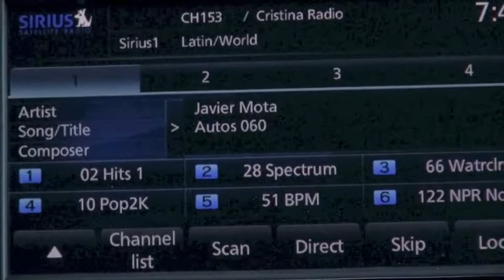Autos 0-60 - 2013 Shell ROTELLA SuperRigs®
The 31st annual Shell ROTELLA SuperRigs® competition will be held June 20-22 in Tomah, Wis. as part of the Budweiser Dairyland Super National Truck & Tractor Pull.  Shell Rotella SuperRigs® contestants and attendees will be able to see some of the best looking trucks and enjoy the high-powered excitement of the National Tractor Pullers Association (NTPA) competition at the Monroe County Fairgrounds.